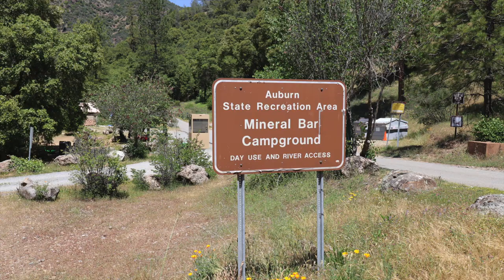Mineral Bar Campground - Auburn SRA, CA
Mineral Bar Campground sold out? We can help! Use Campsite Assist to get an availability alert when someone cancels a campsite

Mineral Bar has 15 developed campsites that are reservable. Ruck-A-Chucky has 5 (first-come, first-serve) campsites along the Middle Fork American River. Lake Clementine Boat-In campground has 15 primitive (tent only) campsites along the lake.

Mineral Bar’s 18 sites are open from early May to mid October, with 5 sites available Mid October through the end of April on a first-come, first-serve basis. The campground has drinking water and vault toilets. Each site also has a table, fire ring and grill. Only one vehicle is allowed per campsite. Pets/dogs are okay.